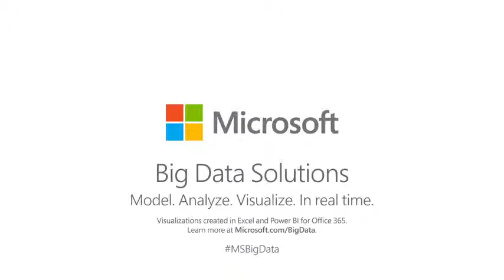Using Social Media and Power BI for Office 365 to Uncover Binge Watching Habits